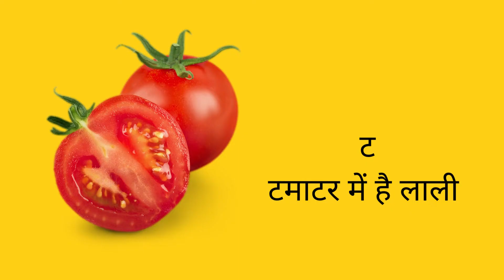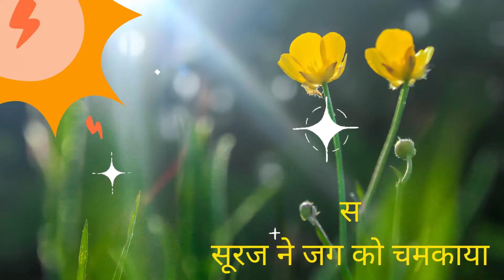क - केला तोड़ा माली ने | Hindi Varnamala Geet | Hindi Phonics Song | Hindi Alphabet Song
Vyanjan Song | क - केला तोड़ा माली ने | Hindi Varnamala Geet | Hindi Phonics Song | Hindi Alphabet Song

इस video को download करने और कहीं भी, कभी भी देखने के लिए, नीचे दिए गए link पर click करें!